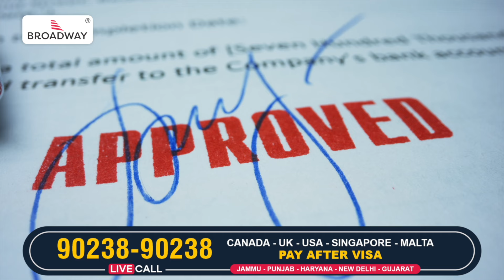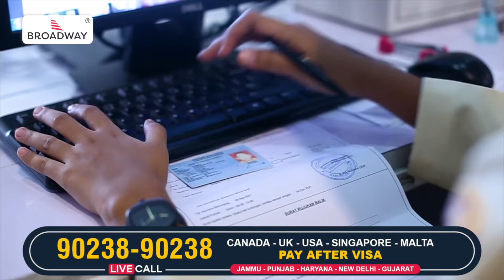CANADA SEPT 2024 & VISA SYSTEM & UK PSW RULE UPDATE | Broadway Immigration | PTC Punjabi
Want to study abroad and looking for a reliable immigration consultant.